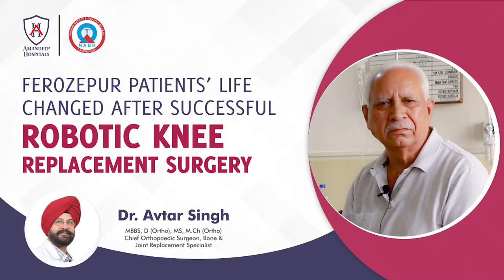PATIENT SHARING EXPERIENCE ON SUCCESSFUL ROBOTIC KNEE REPLACEMENT | DR. AVTAR | AMANDEEP HOSPITAL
In this video, we see a patient sharing his experience of a successful robotic knee replacement surgery performed by Dr. Avtar Singh at Amandeep Hospital. The patient explains how he had been experiencing severe knee pain for years and had tried various treatments with no relief. He then decided to undergo a robotic knee replacement surgery with Dr. Singh.

The patient describes how Dr. Singh explained the entire procedure to him in detail and made him feel comfortable and confident. The surgery was performed using advanced robotic technology, which ensured precise and accurate placement of the knee implant. The patient also mentions how he experienced minimal pain and discomfort after the surgery and was able to walk with the help of a walker the next day.

The patient further praises Dr. Singh for his expertise and compassionate care during the entire process, from pre-operative consultations to post-operative follow-ups. He highly recommends Dr. Singh and Amandeep Hospital for anyone seeking a successful knee replacement surgery.

Overall, this video serves as a testament to the expertise and technology available at Amandeep Hospital, and how they have helped the patient regain his mobility and quality of life.